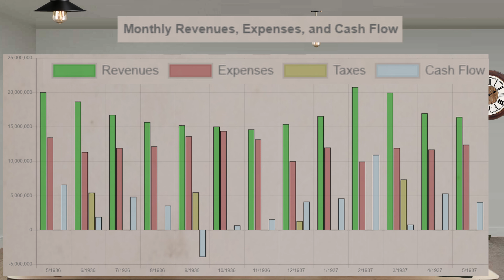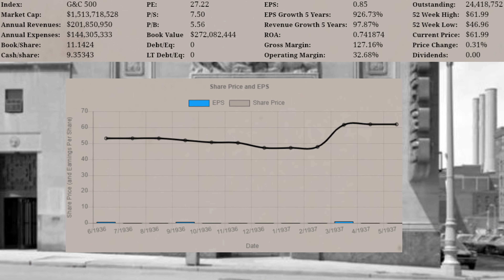Emerson Motor Company CEO June 1937 quarterly report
GearCity is a realistic historically focused economic simulation of the global automobile industry. Unlike tycoon games, GearCity has not been simplified. It is a complex, realistic, in-depth management sim that will take several hours to grasp and hundreds of hours to master.

Summer-Strut- Infraction